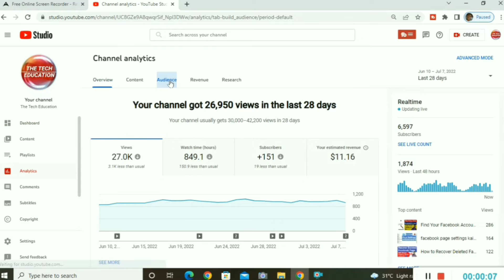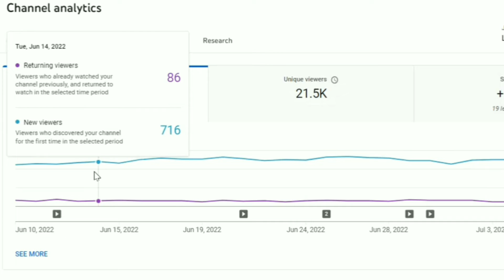YouTube new update: Returning viewers analytics advanced mode & More..2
YouTube 3 New Updates This Month About Add Membership Badges, Shorts analytics in YTA, Returning viewers analytics advanced mode.
The updates have been fully explained at Hindi in simple so that you can easily understand.
Here you will see all the videos of different types of technical and education, and if you want to watch the videos then comment on that video. We will show you by creating.